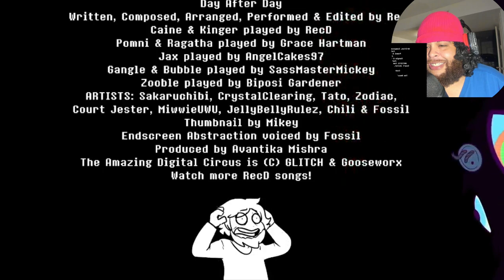DAY AFTER DAY by RecD - Amazing Digital Circus FAN SONG WITH LYRICS Reaction!